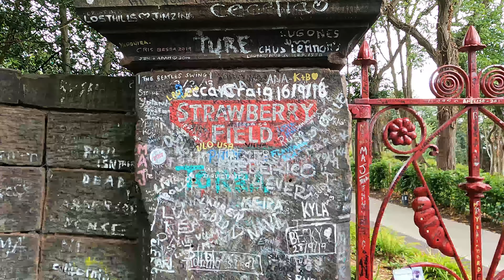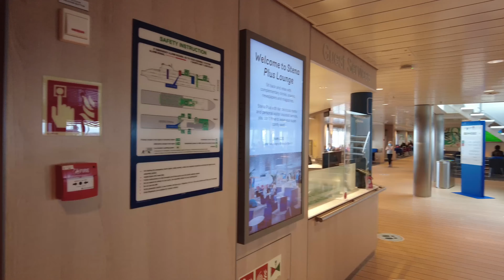Liverpool to Belfast the slow way !! Stena Embla ferry ...8 hour Crossing😬😬😬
We traveled to Belfast from Liverpool on the worlds slowest ferry...We think we could of swam faster 😂😂
We leave Liverpool and take the slow route to Belfast..8 hour crossing by Stenna Embla.
We had pleanty of time to explore the boat see the shop and taste the food. Though the bar was shut...we still managed to snag a beer.
When we finally got there we checked out a couple of Pubs but have to turn in early as we had lots to see the next day !

❤️ All the music on our videos supplied by the talented Persika his soundcloud link is below❤️

Cameras used
Edited using Filmora x
All films in 4K